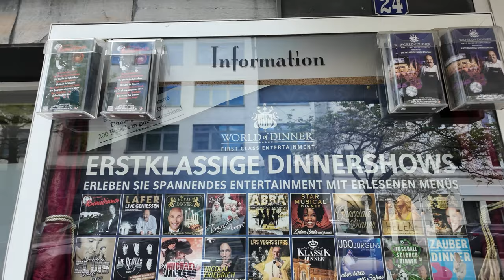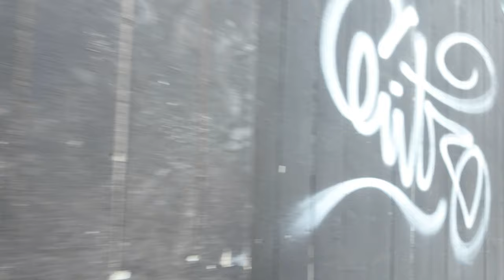Essen - In die Stadt zu Calumet | Frühling 2024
Ich habe eine Besorgung zu machen und nehme euch mit von Rüttenscheid in die Stadt zu Calumet. Das Wetter zeigt sich endlich mal von seiner besseren Seite und solche Momente muss man nutzen.